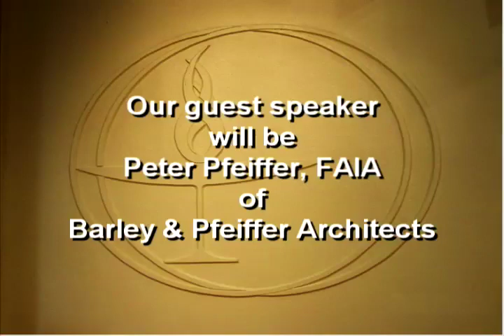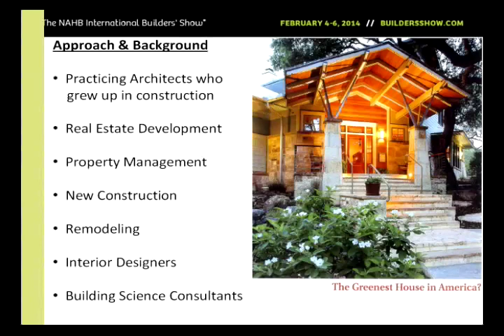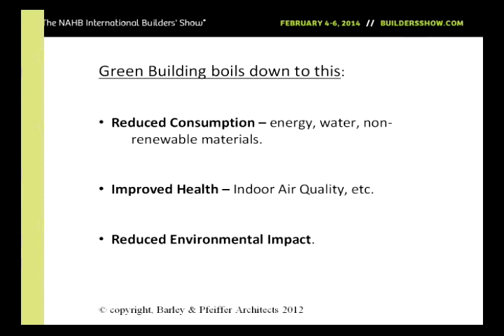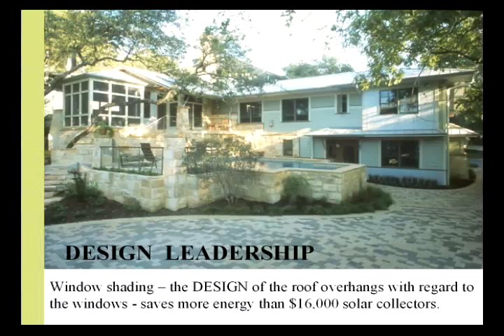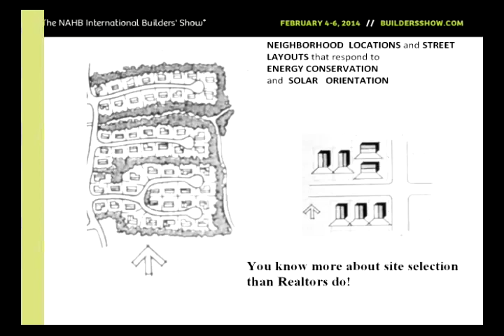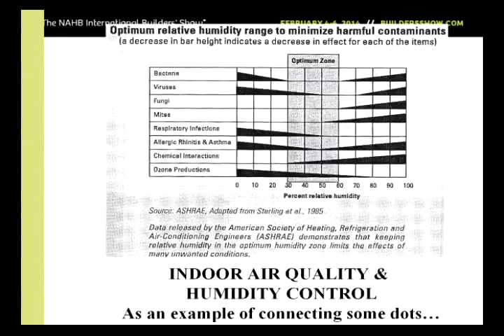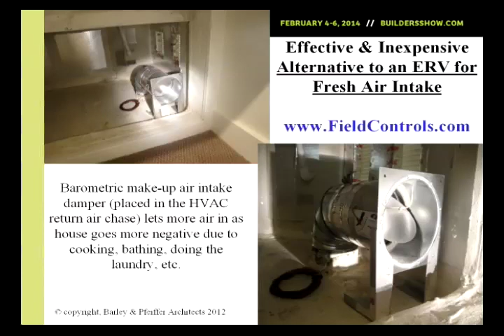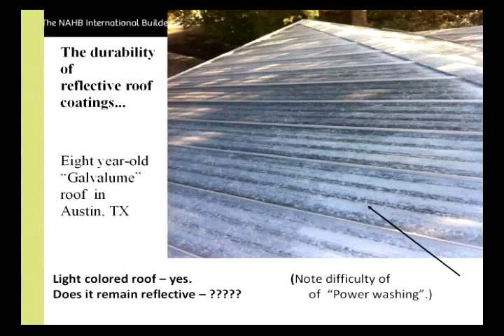First UU Church of Austin - PAF1406 - Peter Pfeiffer, FAIA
First UU Church of Austin Public Affairs Forum 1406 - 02/09/14 - Peter Pfeiffer, FAIA, Barley & Pfeiffer, Architects - "A Sensible Approach to Green Homes and Remodeling"